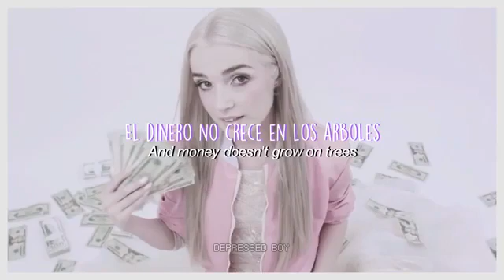Dinero - Money That poppy